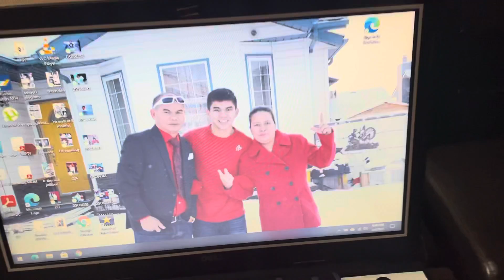Open box naman